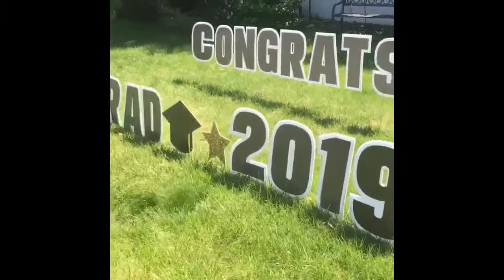Getting ready for graduation 🎓